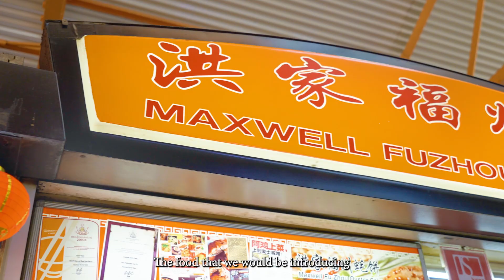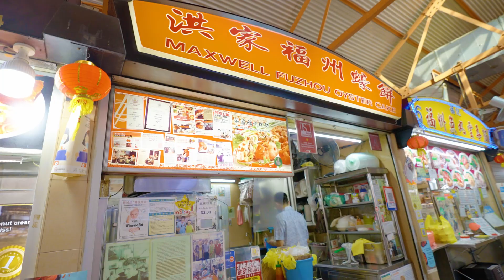Makan With Atomy Ep 1 - Fuzhou Oyster Cake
Ready for a Makan adventure like no other?
Follow our latest series as we explore the corners of Singapore for our favourite foods!

First episode featuring Oyster Cake!
Let Staff Dulci and Kim show you where to find delicious oyster cakes and several Atomy products you can consume before digging into your delectable, scrumptious delights!